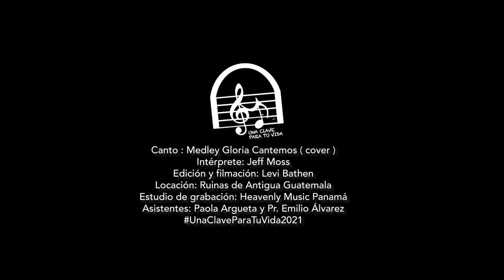Jeff Moss / Gloria Cantemos ( Cover )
Jeff Moss comparte un hermoso video Clip del Medley ̈ Gloria Cantemos ̈ el cual grabo en el año 2013 en Chiriquí, Panamá en su primera producción de estudio con la productora cristiana Heavenly Music en manos del productor Samuel Quiroz. Este video Clip fue grabado en las ruinas de Antigua Guatemala , lugar emblemático para los guatemaltecos ( Los Chapines ) un hermoso lugar que entre sus ruinas y lugares especiales encierran una historia muy interesante que marco la historia de la Guatemala de hoy; esta melodía contiene recopilados extractos de himnos y coritos cristianos que han sido interpretados por miles de músicos cristianos al rededor del mundo en diversos idiomas. Esperamos sea mucha bendición para ustedes al igual que lo a sido para Jeff Moss. " Una clave para tu vida " Internacional